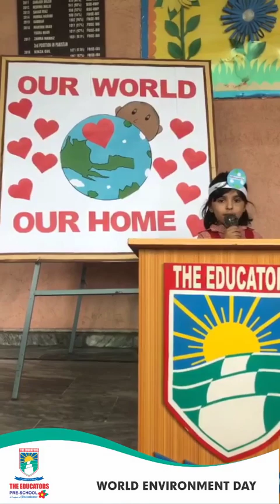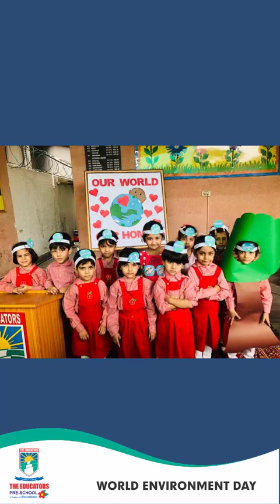World Environment Day 2023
𝐂𝐞𝐥𝐞𝐛𝐫𝐚𝐭𝐢𝐧𝐠 𝐖𝐨𝐫𝐥𝐝 𝐄𝐧𝐯𝐢𝐫𝐨𝐧𝐦𝐞𝐧𝐭 𝐃𝐚𝐲 𝟐𝟎𝟐𝟑 𝐢𝐧 𝐏𝐫𝐞𝐬𝐜𝐡𝐨𝐨𝐥 𝐓𝐡𝐞 𝐌𝐚𝐥𝐥 𝐂𝐚𝐦𝐩𝐮𝐬